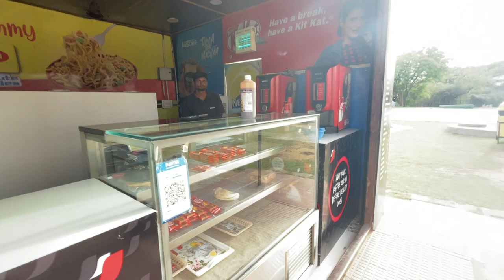INGENUITY DAY 1 (NIIT UNIVERSITY)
This is the day 1 of the ingenuity event at niit university , pretty awesome and tiring at the same time.